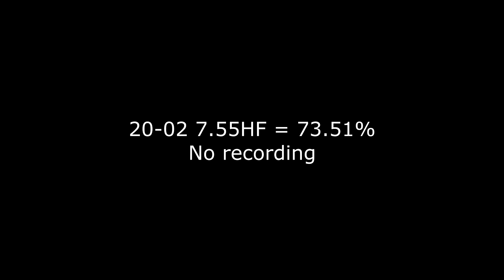Making A Class in USPSA Production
Made A class (75%+ classifier average) with the following classifiers:
19-03
06-03
20-02
20-03
20-01
99-62